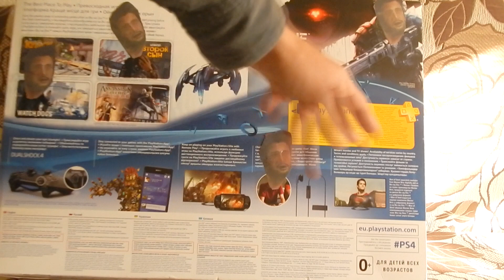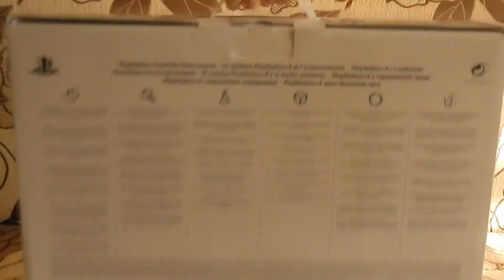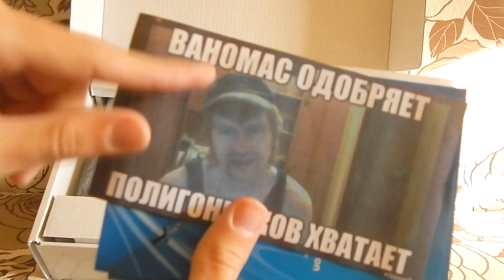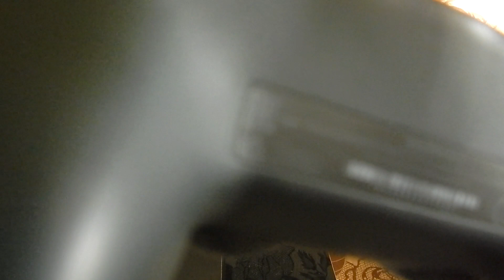Unboxing PS4 от Мыльного Магната!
Купил вчера себе Play Station 4, решил сделать анбоксинг и показать необычную комплектацию моей приставки.